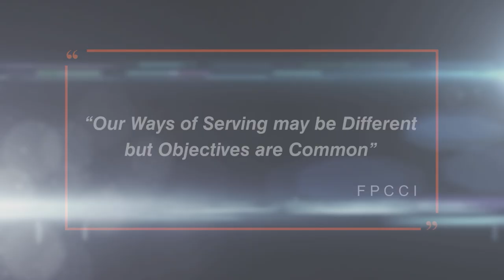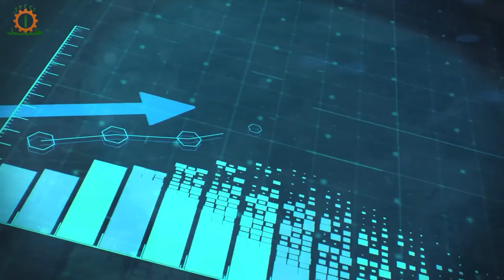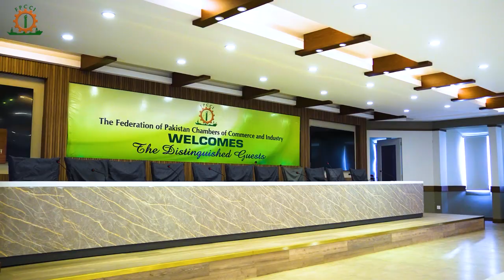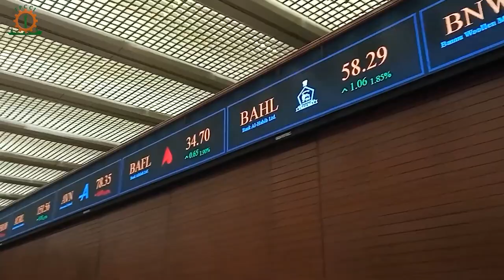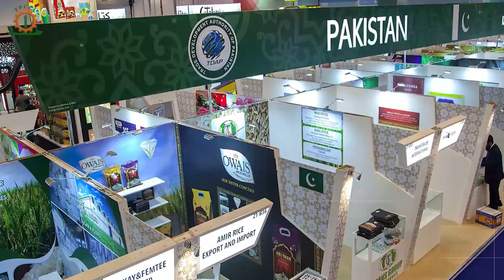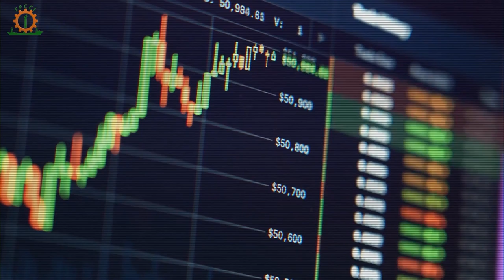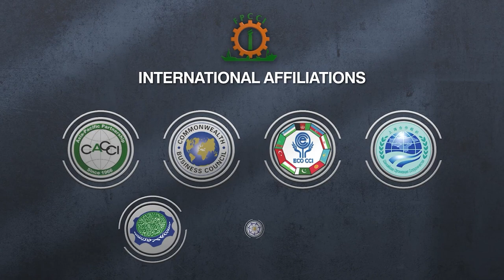FPCCI | FEDERATION OF PAKISTAN CHAMBER OF COMMERCE & INDUSTRY | DOCUMENTARY | MEDIA LINKS PRODUCTION